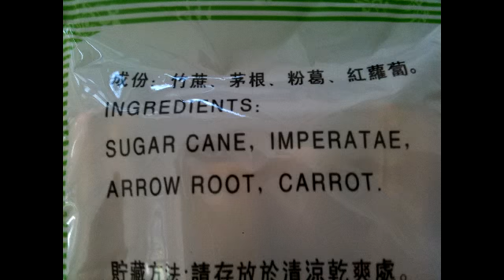Vietnamese Nuớc mát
Saigon.com video recipe of Vietnamese Nuớc Mát, just like they serve it in Little Saigon